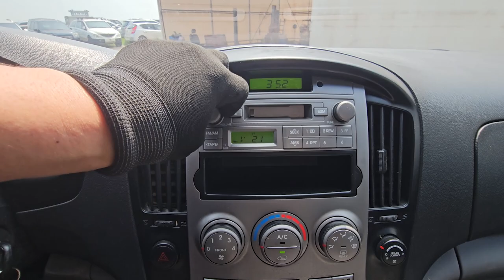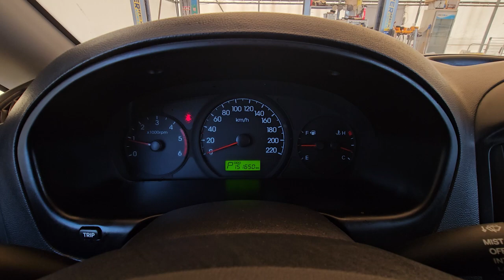2009 Hyundai Starex12 used car export (9U082386) carwara, 카와라 스타렉스 수출